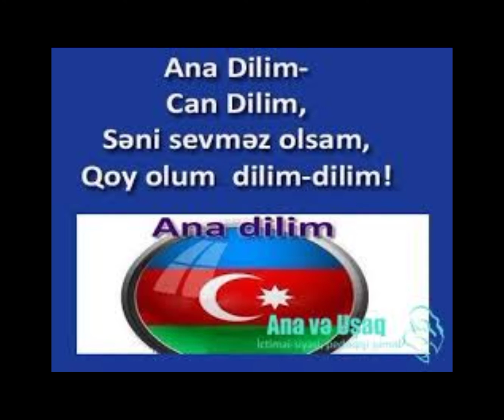Ana dilimizi qoruyaq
‎SƏKİNƏ NİZAMİ QIZI❤️ tərəfindən video